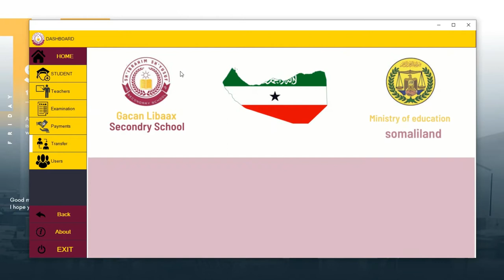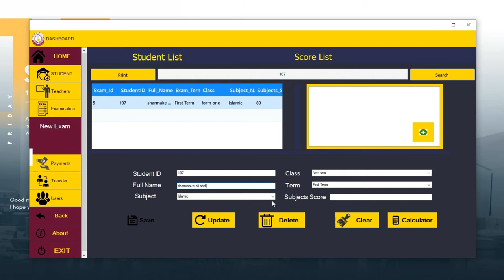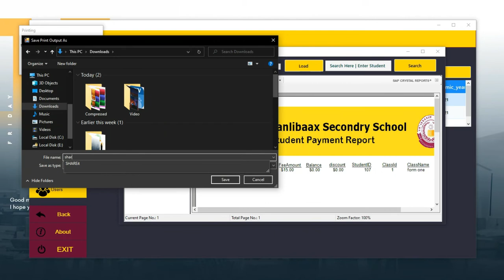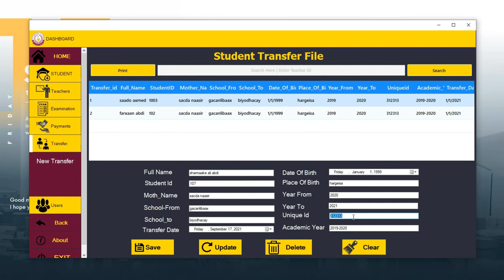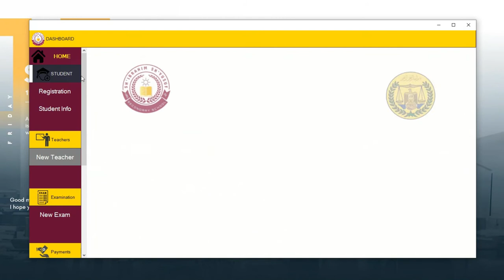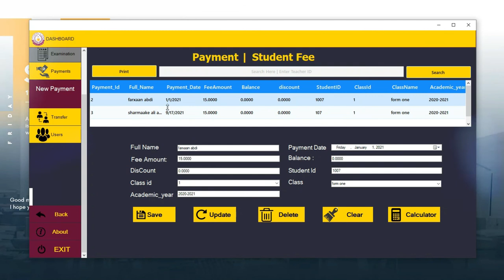School Management System | C# & Sql Server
We are I small Team gives Computer Service